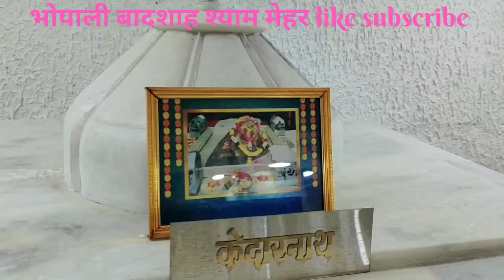मानसरोवर धाम 12 ज्योतिष लिंग दर्शन